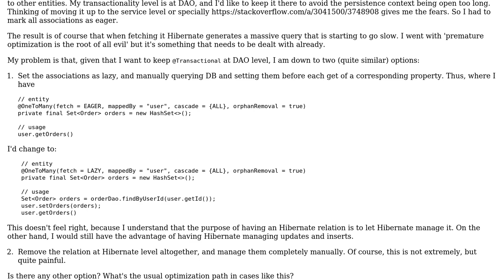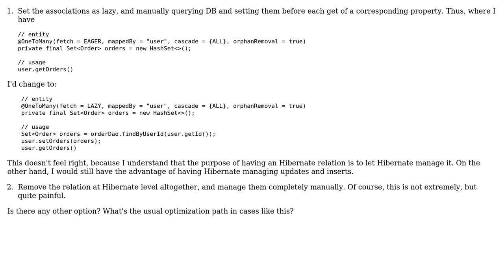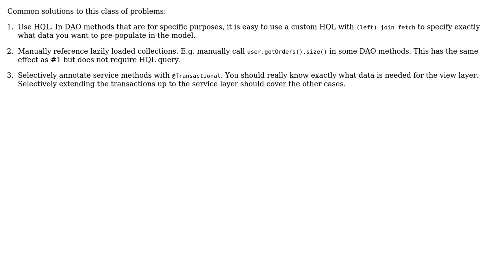Software Engineering: How to optimize a bloated entity that causes a huge query?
With thanks & praise to God, and with thanks to the many people who have made this project possible! You are responsible for your own actions.